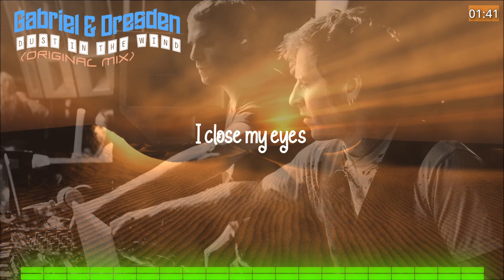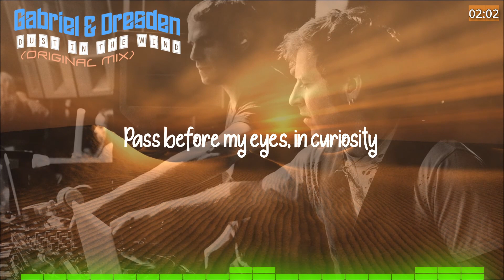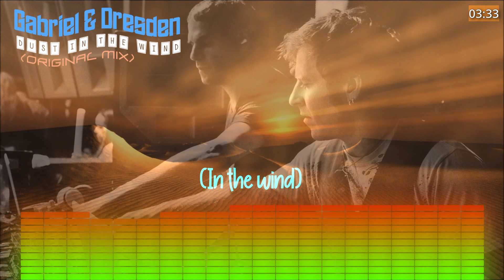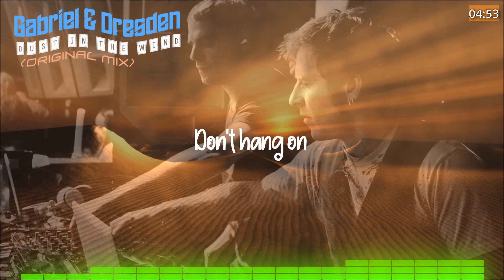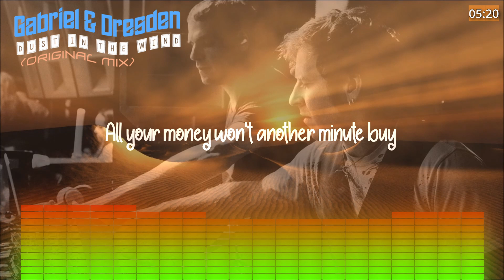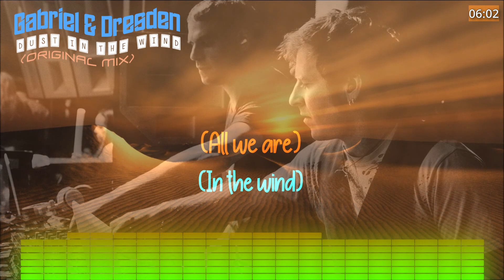Gabriel & Dresden feat Molly Bancroft - Dust In The Wind (Original Mix)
One of my favourite DJ remaking a good old tune,  enjoy.
Sorry about video at time, i am still tingling with DR so to speak.
My apology if it is not up to par, thank you.

Gabriel & Dresden is an American electronic music duo comprising Josh Gabriel and Dave Dresden, formed in San Francisco, California. They collaborated from 2001 to 2008, then again from 2011 to the present.

During that time, they have created numerous hit songs and remixes, some of which are considered classics.  They won the coveted Winter Music Conference IDMA award for "Best American DJ" twice, in 2007 and 2008, the latter time on the same day that the group split up.

The pair reunited in early 2011 and proceeded on a reunion tour, which began at Ruby Skye in San Francisco on March 4, 2011.  They produced three studio albums together: self-titled album (2006), The Only Road (2017) which was released after an 11-year hiatus period, and Remedy (2020).